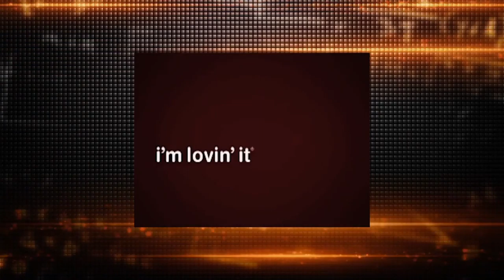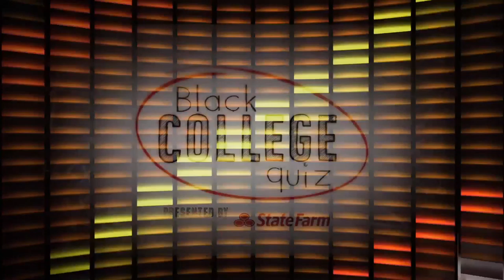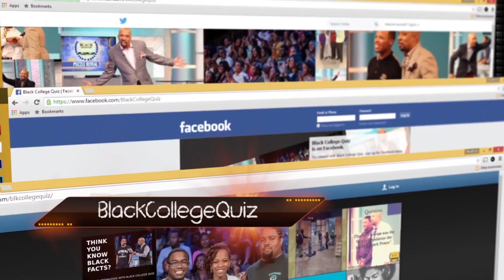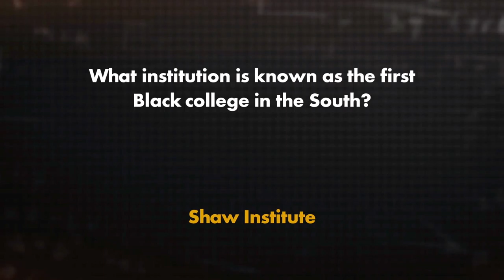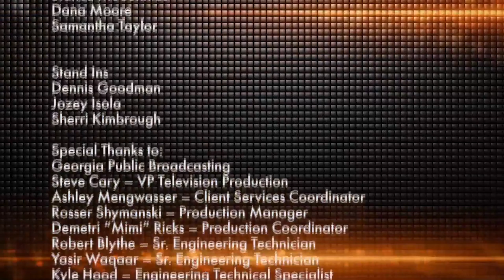Black College Quiz Livingstone College vs. Chicago State University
On this episode of Black College Quiz  Kenya Glover of Livingstone College competes against Nicolette Sanders of Chicago State University.

Blackcollegequiz.com